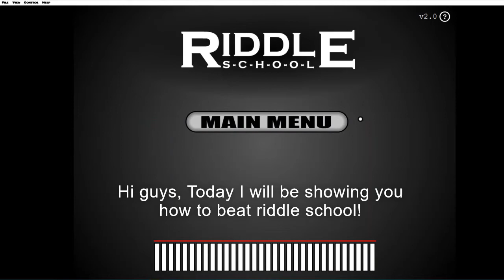Riddle School #1 Walkthrough!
Hi guys, today I will be showing you how to beat riddle school!

Have fun!